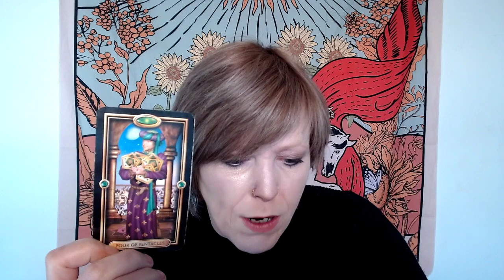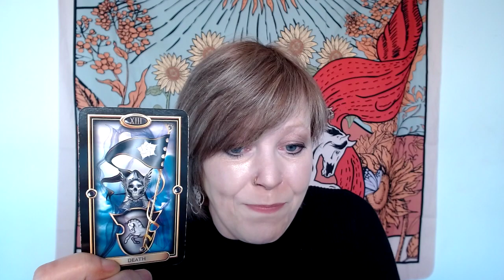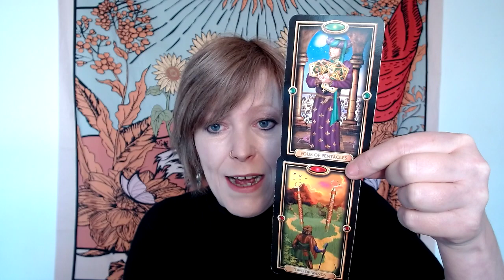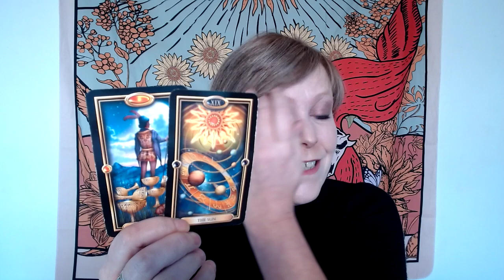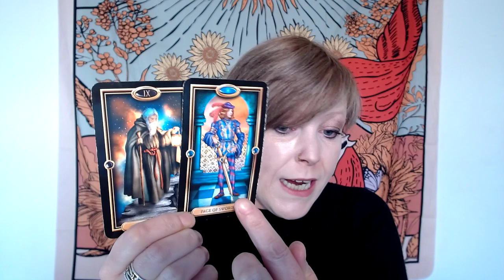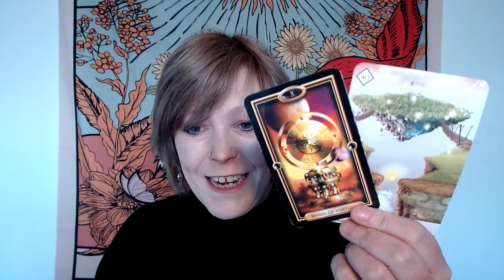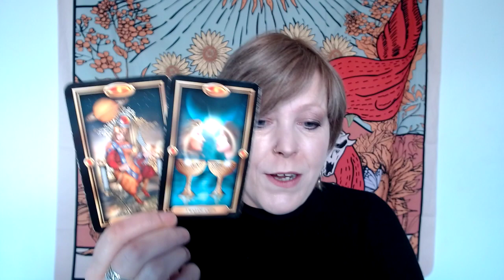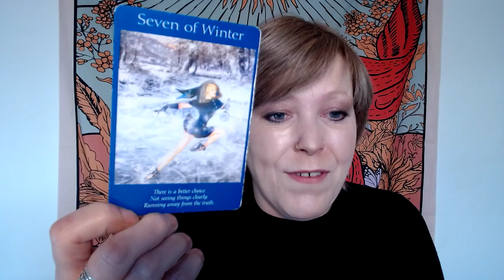Taurus Tarot ~ Headed For Huge Success! You Will Make it!!! ~ FEBRUARY 2021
Hello Taurus ~ Welcome to Soul Siren Tarot ~ Headed For Huge Success! You Will Make it!!! February 2021

About Me ~ I'm Catherine and I offer Spiritual, Intuitive, Tarot Readings for those seeking guidance on their individual path.  Whilst these are general readings I trust that they reach those that need them at the right time. If you think of anyone it may help, then please do share!

It's now open to New Members.